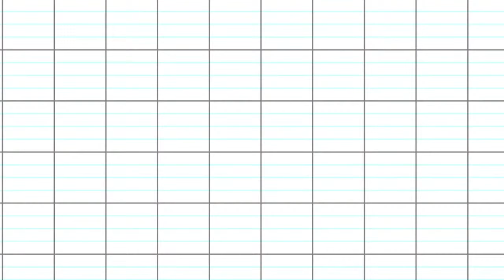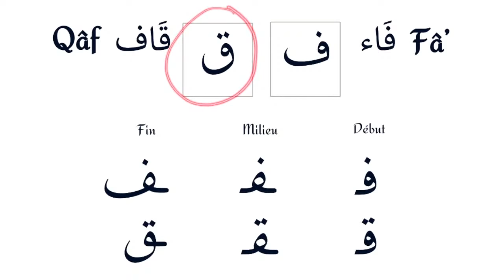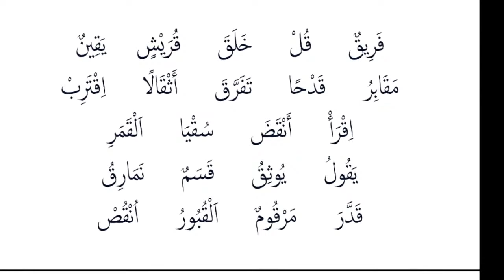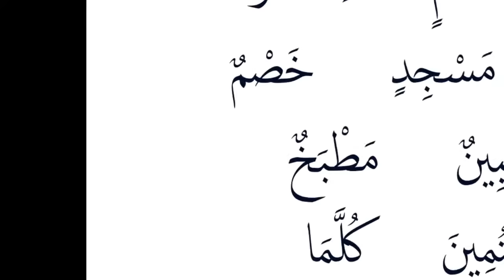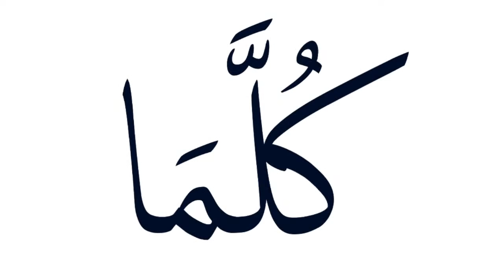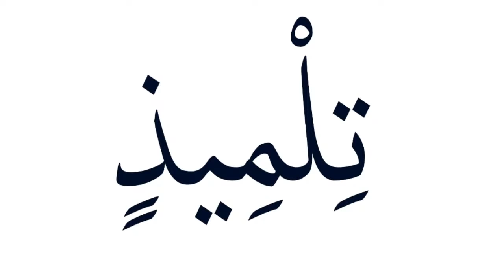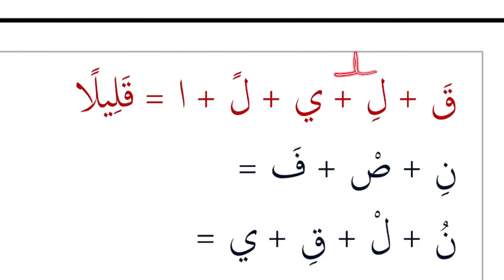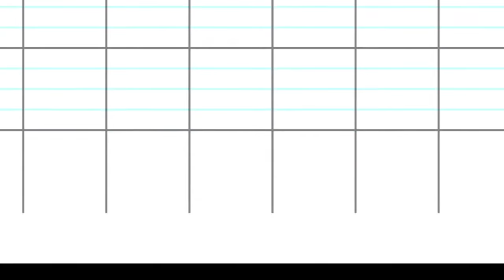Leçon d'arabe 19: Les lettre fâ' (ف) et qâf (ق)